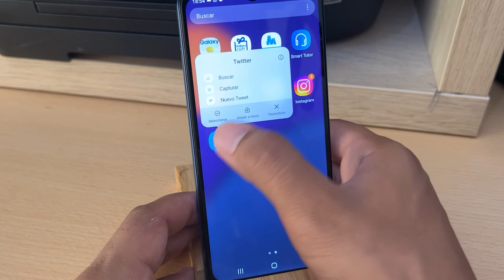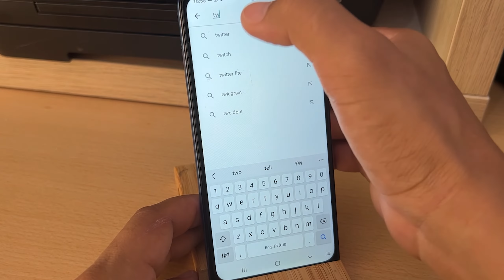Como Desinstalar Aplicaciones de Samsung Galaxy A51